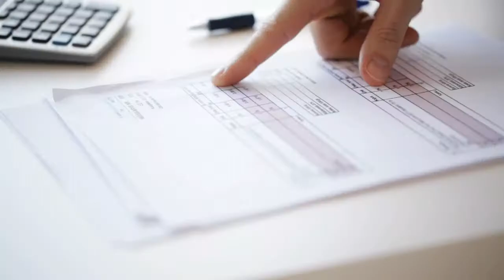Extremely Limited Inventory!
Don't go crazy in this crazy seller's market! 📈

There are many things to think about when selling your home 🏡 let us help you with every detail along the way!